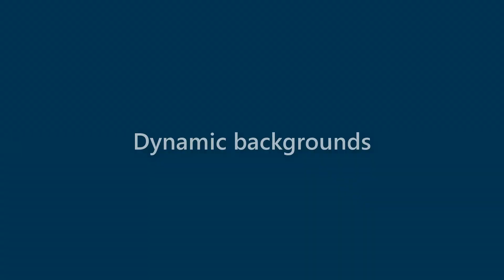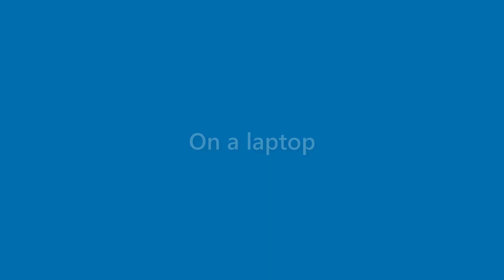Amaya Harding - appearance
Name Look - Amaya Harding - appearance. In this video we present "Amaya Harding" name look and feel in various scenarios.
This video will cover:
How does "Amaya Harding" look as a personal letterhead?
How does "Amaya Harding" look on a business card?
How does "Amaya Harding" look on a computer/laptop screen?
How does "Amaya Harding" look with different background colors?
How does "Amaya Harding" look with various fonts?